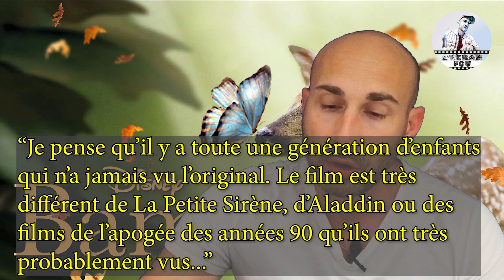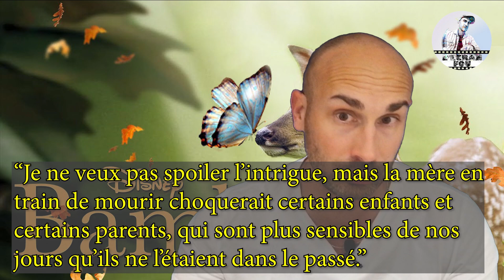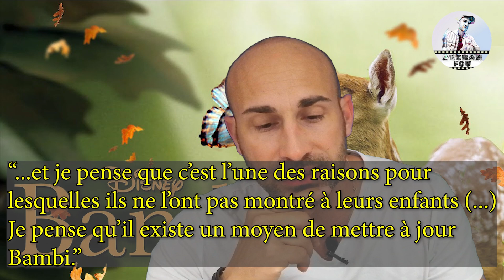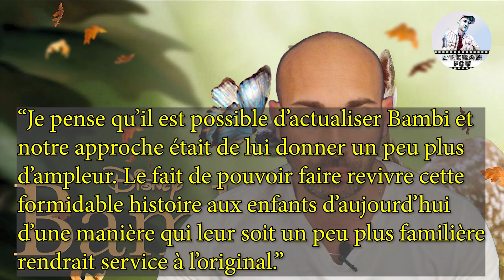BAMBI : l'adaptation live qui sent le woke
Petit point actu sur les récents propos de Lindsey Beer, scénariste, sur son travail pour l'adaptation live de BAMBI